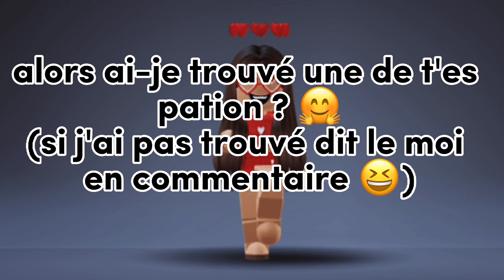LIKE SI JE TROUVE TA PATION 🎶😳 // VINTAGE ROBLOX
𝗥𝗲𝘀𝗲𝗮𝘂𝘅 ☎️☄️

✦ 𝗠𝗼𝗻𝘁𝗮𝗴𝗲𝘀 :
Capcut
✦ 𝗠𝗶𝗻𝗶𝗮𝘁𝘂𝗿𝗲 :
Background Eraser
Picsart
Blender
Photopea
Canva